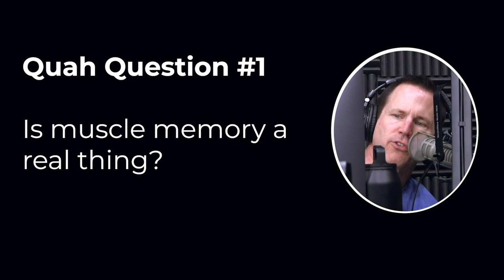Muscle Memory & Muscle Gain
In this QUAH Sal, Adam, & Justin answer the question “Is muscle memory a real thing?”